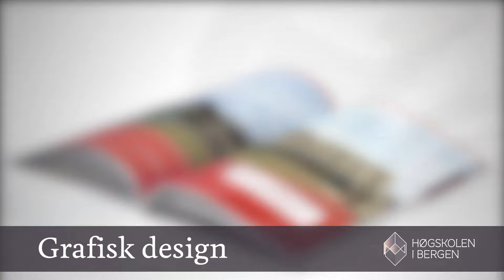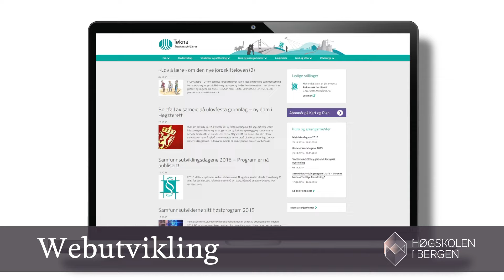Senter for nye medier - Produksjoner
Senter for nye medier er høgskolens kompetansesenter innen anvendelse av nye medier i undervisning, forskning og formidling.

Vi produsere både internt for Høgskolen i Bergen og for eksterne kunder. Kompentansen våres brukes til:
    å utvikle digitale læringsressurser
    bruk av ny teknologi i undervisning og formidling
    e-læring
    webutvikling
    design
    foto/illustrasjon
    videoproduksjon